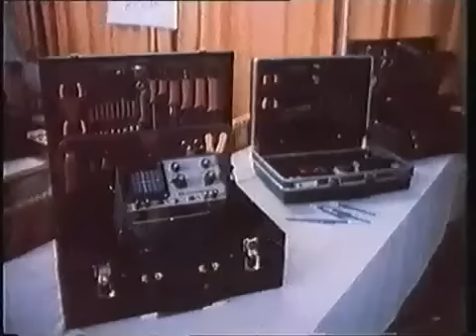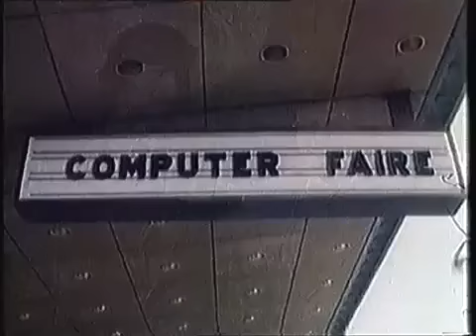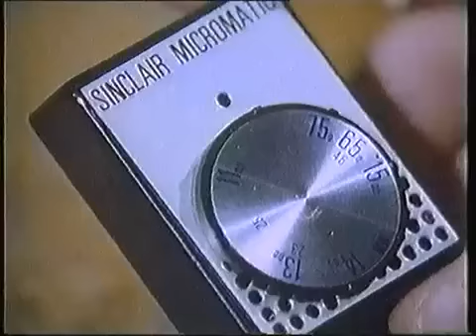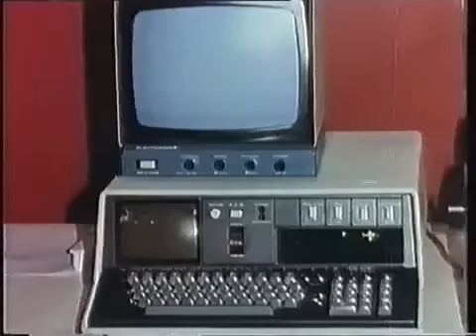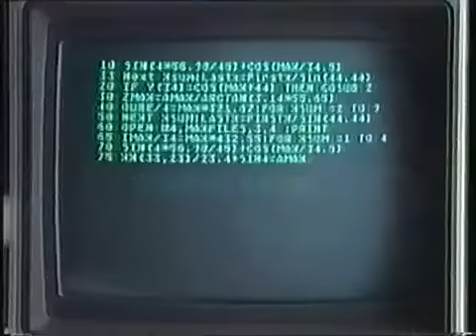History of Computers part 8 BBC Documentary.mp4